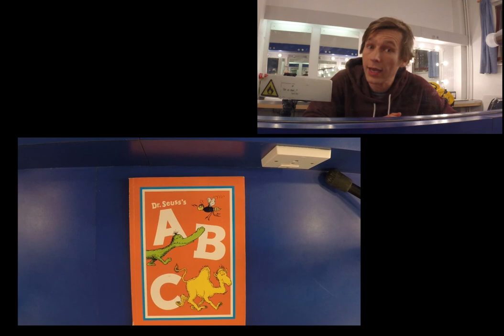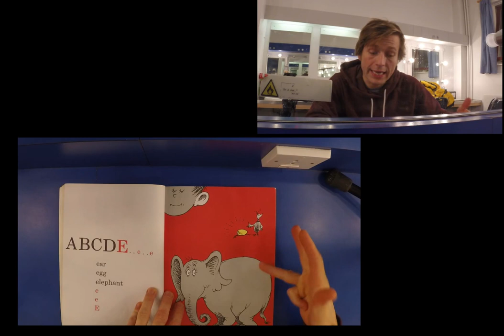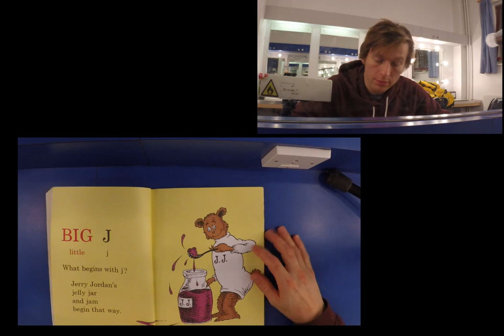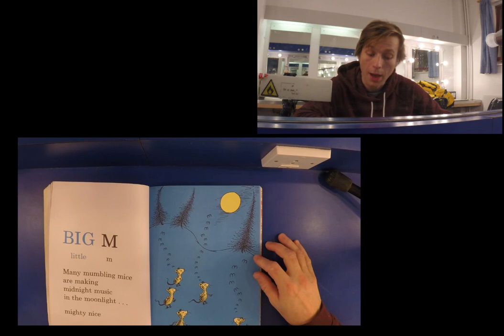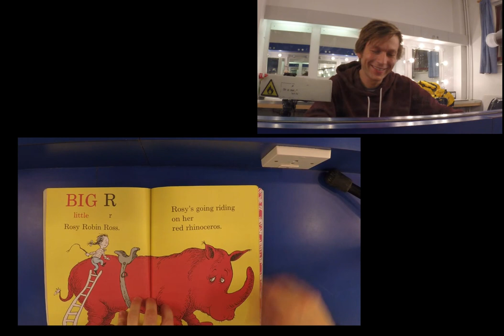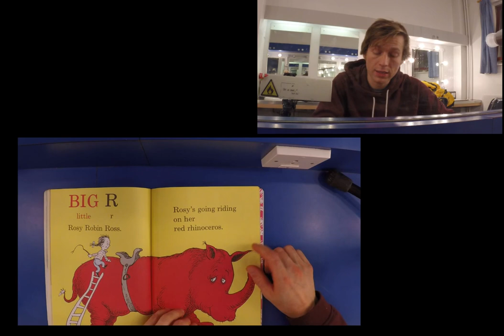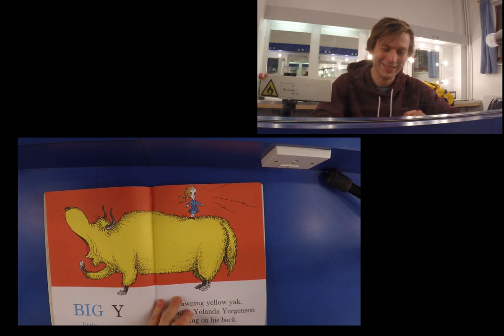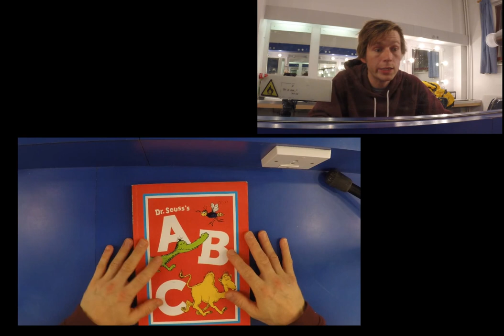Speedy Read #32 Dr. Seuss's ABC by Dr Seuss, read by Ben Faulks